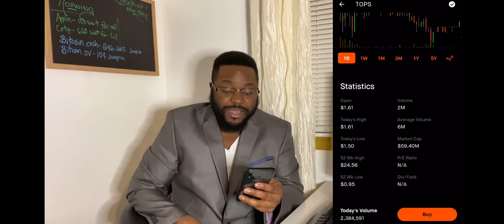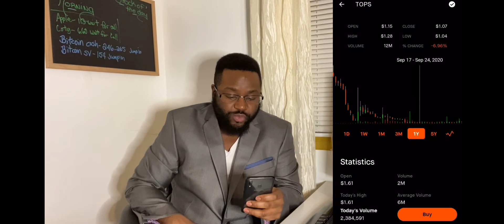(Topship) this stock can recover| Who jumping in?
Your free stock is waiting for you! Join Robinhood and we'll both get a stock like Apple, Ford, or Facebook for free.